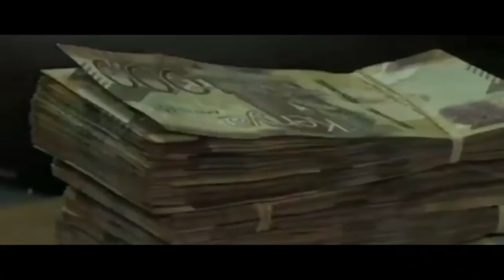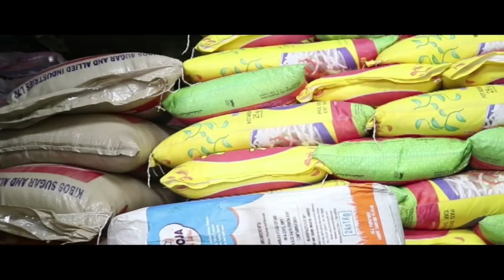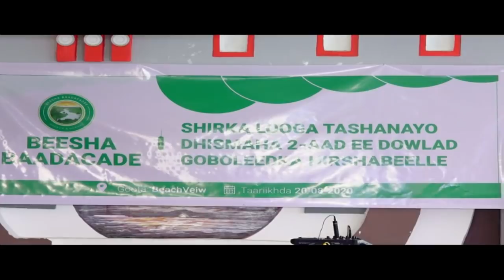Warka Universal TV20 08 2020